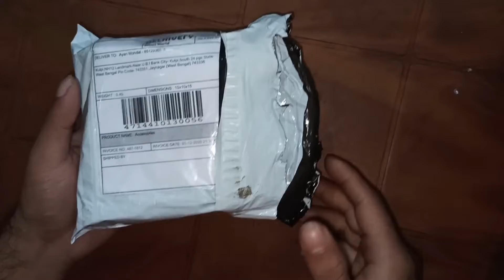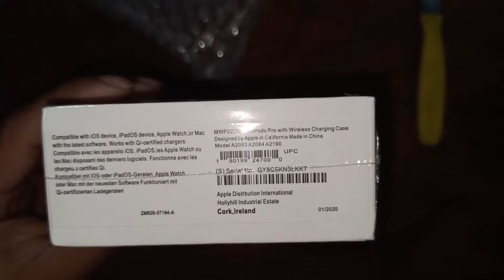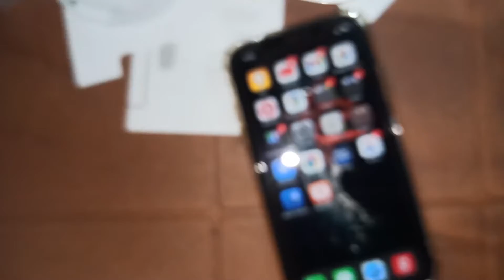Apple air pods pro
Take a look at this APPLE Airpods Pro with MagSafe Charging Case Bluetooth Headset on Flipkart